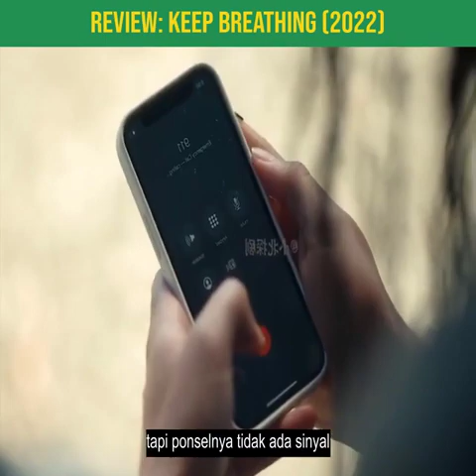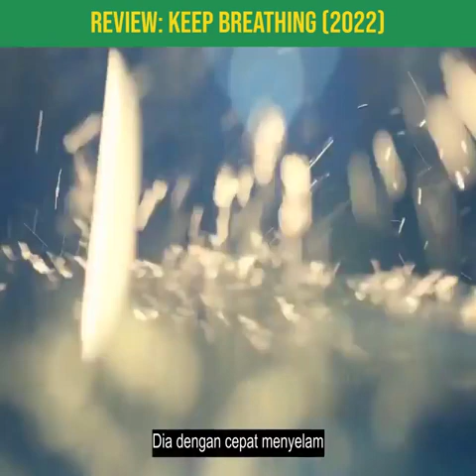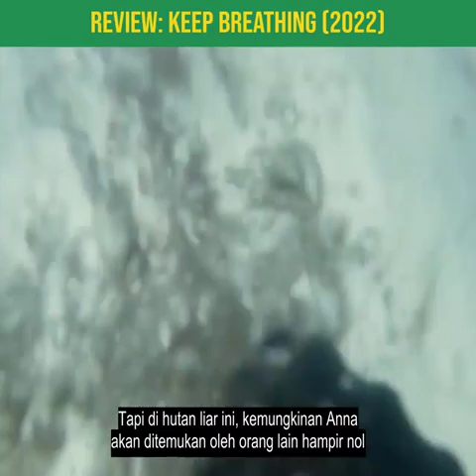Review Keep Breathing 2022 Spike Tv